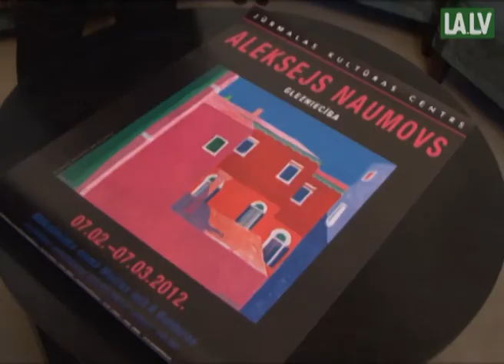Mākslinieks un rektors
"Es sakārtoju savu laiku tā, ka varu gleznot. Ja es nevaru gleznot, nevaru arī skolot -- gleznošanas profesoram tā nedrīkst būt." Tā saka Latvijas Mākslas akadēmijas rektors, mākslinieks Aleksejs Naumovs, kura darbi no 7. februāra skatāmi viņa personālizstādē Jūrmalas kultūras centra Mākslinieku namā. VIDEO: Katrīna Krīgere, Māris Sprūģis